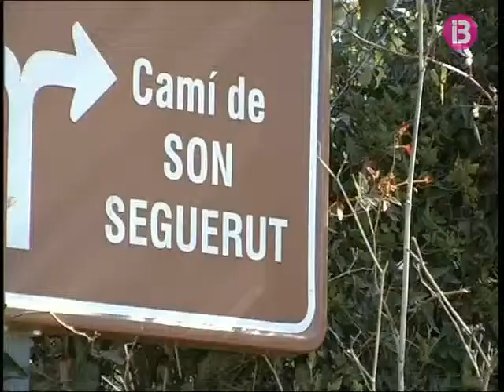robatoris a manacor